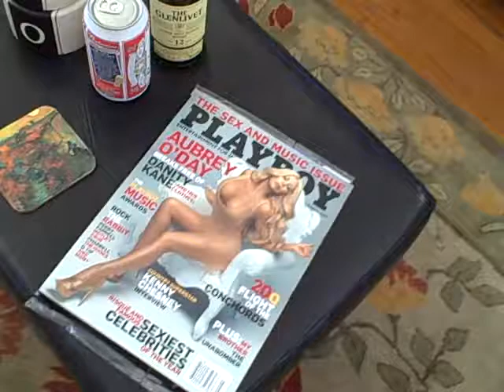ParTy at the PleaSUrE dOmE...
me an' ruffles, kickin' back. oooh yea. we know how to have fun.